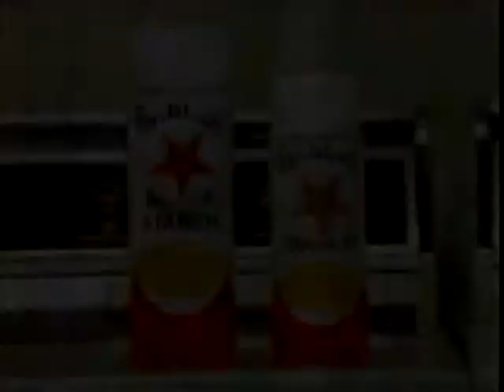1984 Faultless Spray Starch Commercial